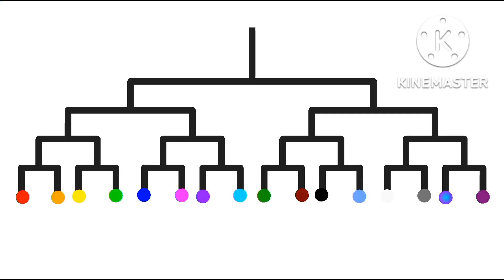My Few Undone Animations (Stick Nodes And Kinemaster)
Hey Guys Heres My Few Animation That I Never Finished All Credit Goes The Original Owners